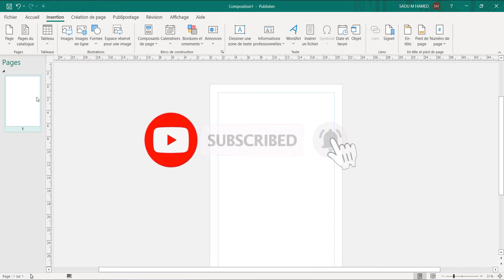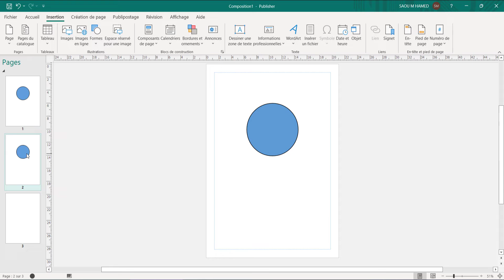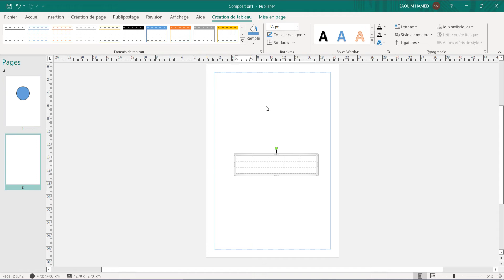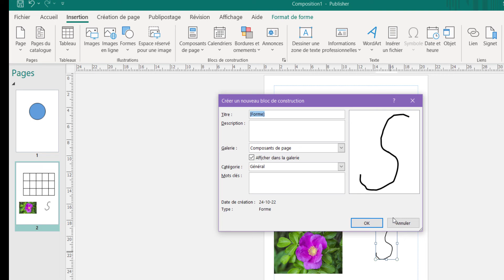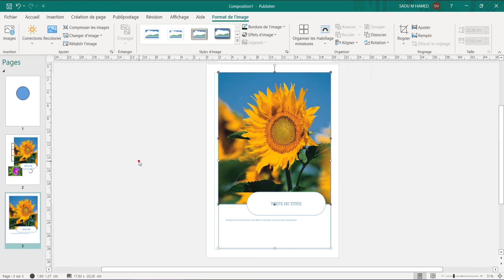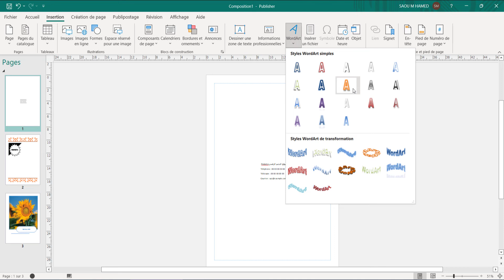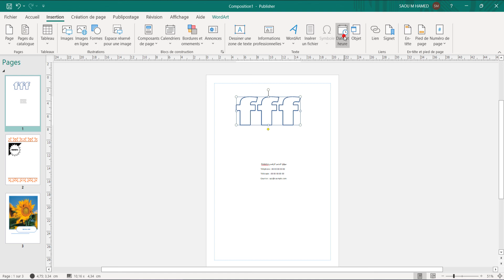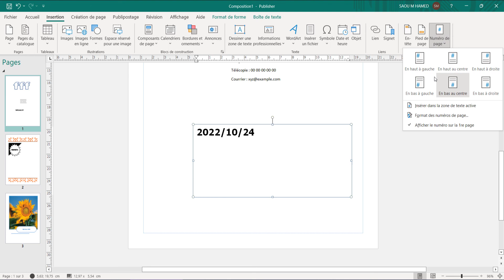بابليشير Ms Publisher|| إدراج مكونات المشروع Insertion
قناة تربوية تقنية للتعليم والتعلم الرقمي